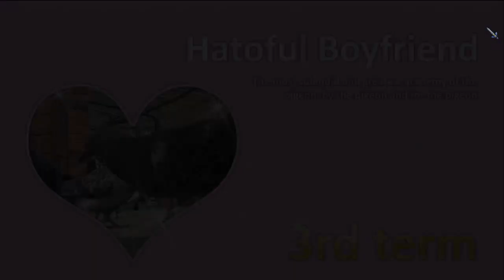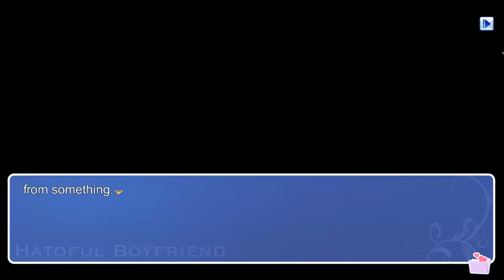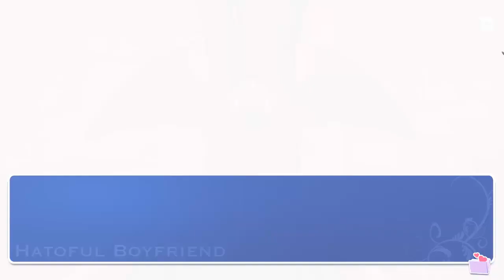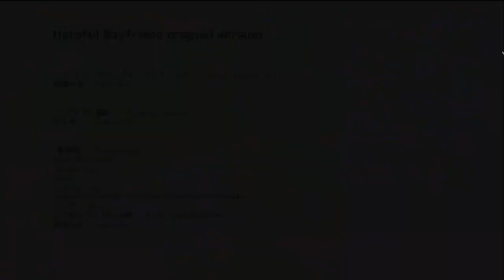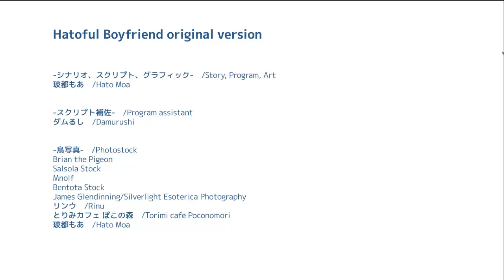Let's Toast To... Hatoful Boyfriend (13 of 22)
Kasey & Zoot continue to drink (and smoke) a round in toast to the 2011 dōjin soft otome visual novel, while... to be honest, we're just playing the game. It's so weird. It's so very weird. All this and more while still playing "Hatoful Boyfriend: A School of Hope and White Wings" by PigeoNation Inc.
Kasey's TikTok: @detectivecoffeecat